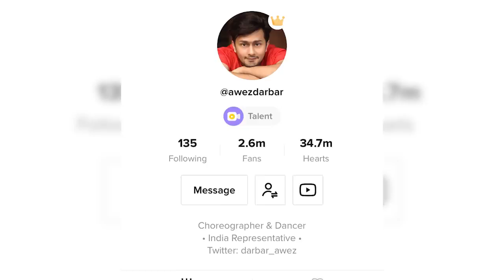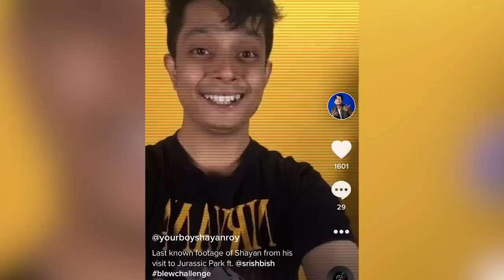We Tried To Get Famous On Musical.ly (TikTok) Ft. Shayan and Srishti | BuzzFeed India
Watch Shayan and Srishti as they tried to get in on the musical.ly trend all the teens are in on, by getting famous on the TikTok app in a week!

Special thanks to TikTok superstars Awez and Nagma for taking part in this video and helping them out😁
Follow them on Instagram:
Shayan: @shayanroy
Srishti: @srishtipatch
Nagma: @nagmamirajkar
Awez: @awez_darbar

Follow them on TikTok:
Srishti: @srishbish
Shayan: @yourboyshayanroy
Awez: @awezdarbar
Nagma: @nagmaa